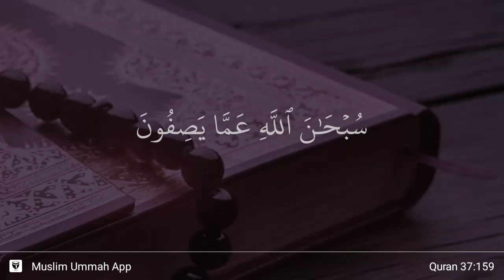As-Saffat ayat 159